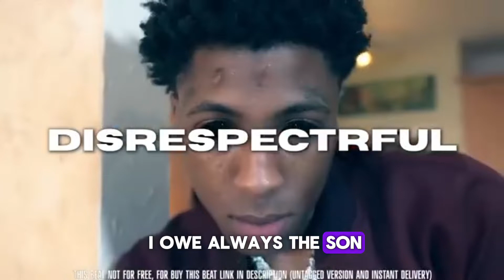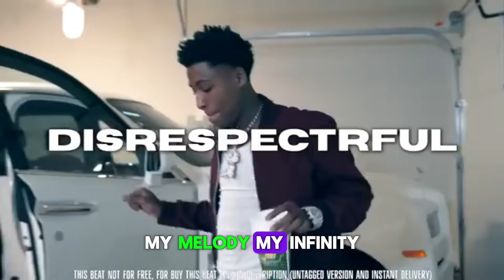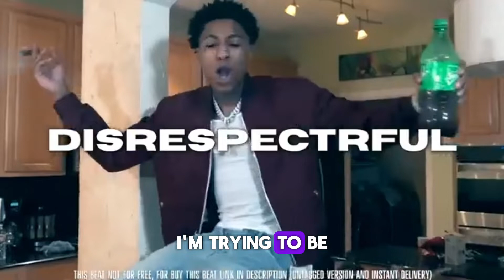Rockstar song ft di_block [official song]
1.
2.
3.
4.
5.
6.
7.
8.
9.
10.
11.
12.
13.
14.
15.
16.
18.
19.
20.